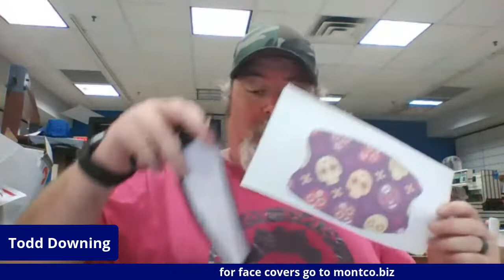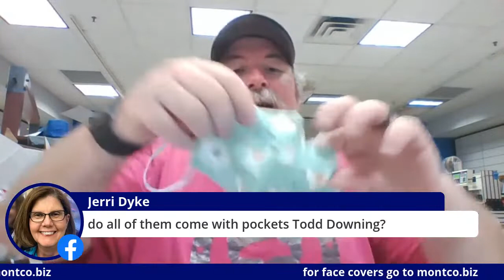TWT 6/16/20 How to press sublimation face covers with epson printed transfers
Join us at 5pm CST as we press our new face covers. As an added bonus if you go sign up for our email list you'll be entered into a drawing for a FREE face cover sample pack. We printed these transfers using an epson printer with Cobra ink.